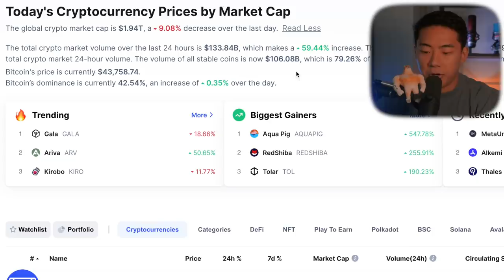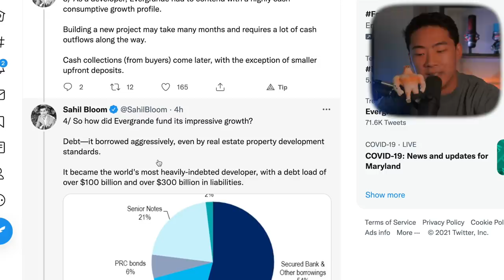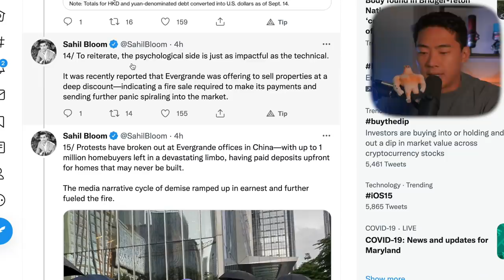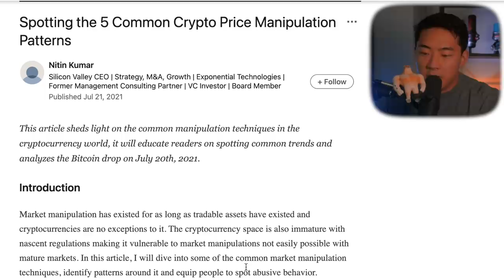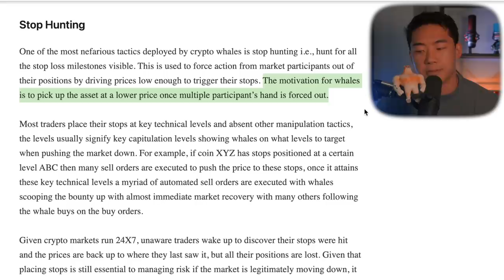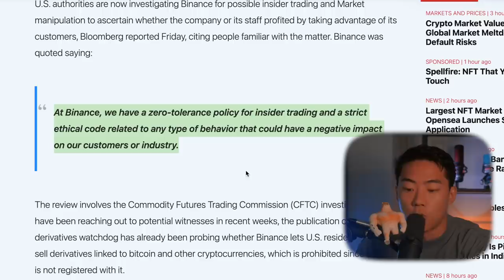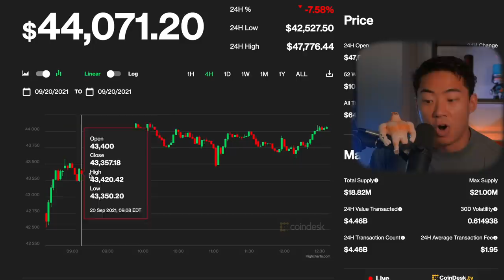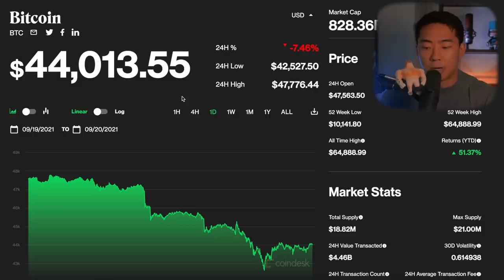CRYPTO CRASH WARNING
Video Outline:
0:00 Introduction
0:40 Crypto Sponsorship
1:32 Crypto Market Price Analysis & 3 Reasons Why The Market Crashed
2:56 #1 Why The Crypto Market Crashed
3:21 The Evergrande Group Situation Explained Thread
9:22 Why Evergrande Really Affected Crypto Today
10:03 #2 Why The Crypto Market Crashed
10:53 #3 Why The Crypto Market Crashed
11:55 5 Crypto Market Manipulation Tactics
12:21 Pump and Dumps Explained
13:25 Whale Walls Explained
13:45 Wash Trading Explained
14:13 Stop Hunting Explained
14:45 FUD Explained
16:40 US Authorities Investigate Binance for Manipulation
14:45 KEY IMPORTANT DATES TO KNOW THIS WEEK
19:20 How To Successfully Beat The Market Crash & Win BIG
21:00 Altcoins vs Bitcoin During Market Dips
21:38 Using Moving Averages For Market Dips
22:00 Psychological Floor Price - Even Numbers are KEY.
23:36 Important Key Takeaways
24:40 Channel Announcements!

prohibited.